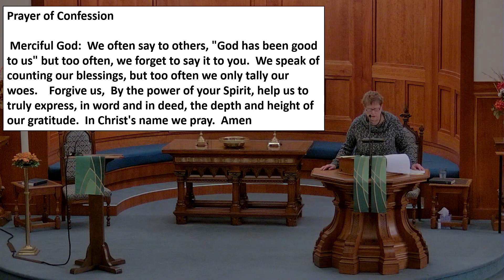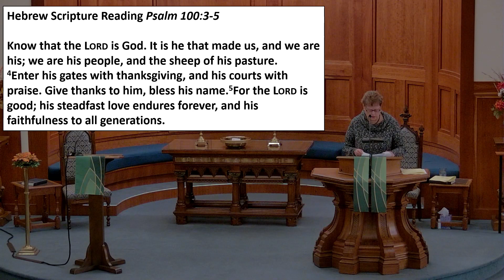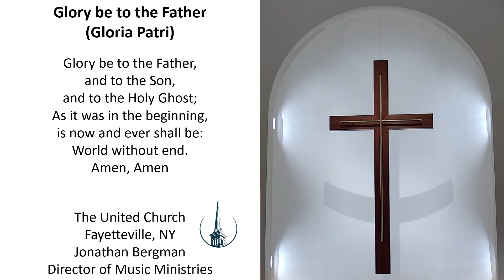The United Church, Sunday October 15, 2023